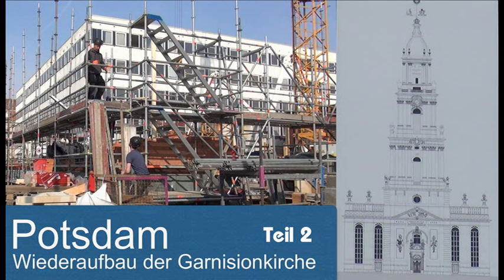Regionales aus der Mark Brandenburg: "Wiederaufbau der Garnisonkirche in Potsdam 2019"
Die ersten Ziegel von insgesamt 2,3 Millionen für den Turm der Garnisonkirche in Potsdam sind gesetzt.
Bis 2021 will man den Turm der Garnisonkirche fertiggestellt haben.